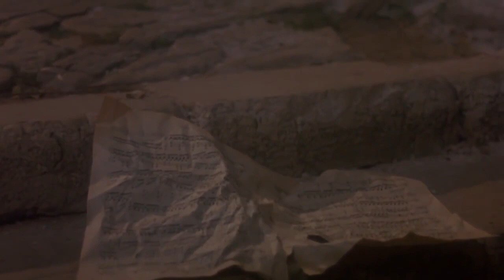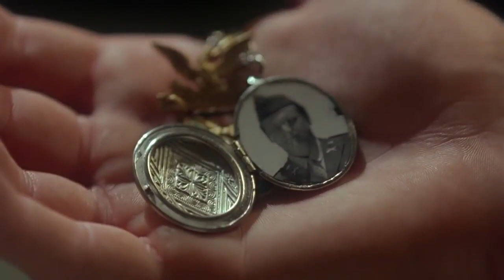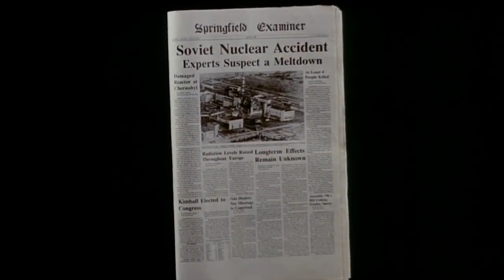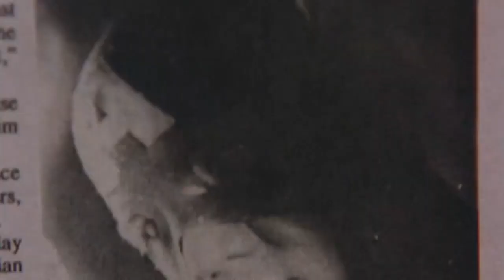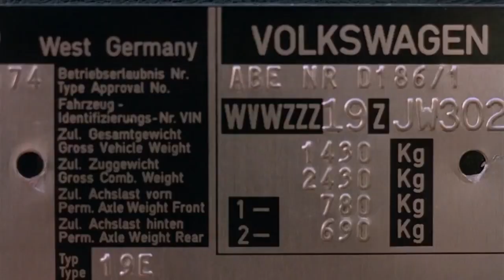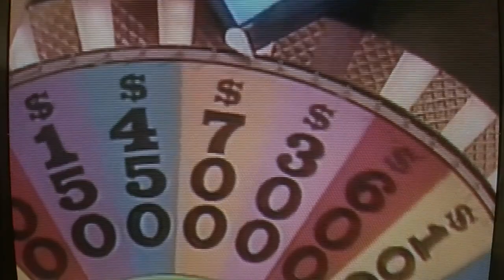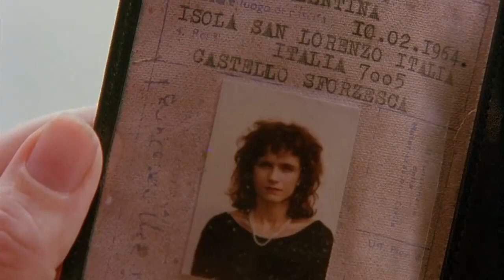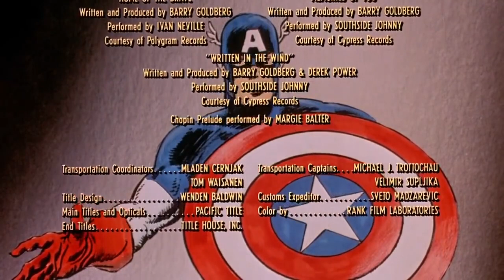Captain America (1990)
Captain America is a 1990 American-Yugoslavian superhero film directed by Albert Pyun and written by Stephen Tolkin and Lawrence J. Block (aka Larry Block). The film is based on the Marvel Comics superhero of the same name. While the film takes several liberties with the comic's storyline, it features Steve Rogers becoming Captain America during World War II to battle the Red Skull, being frozen in ice, and subsequently being revived to save the President of the United States from a crime family that dislikes his environmentalist policies.

The film was almost universally panned by critics, holding a 7% rating on the film critic aggregation site Rotten Tomatoes, based on 15 critics, with an average rating of 2.9/10. The consensus states: "Lacking a script, budget, direction, or star capable of doing justice to its source material, this Captain America should have been left under the ice." It is the lowest rated film based on a Marvel Comics character on the site.

In one of the few contemporaneous reviews, Entertainment Weekly critic Frank Lovece wrote, "The movie isn't merely wrong for kids – it opens in pre-war Italy with a sequence in Italian with subtitles, and a machine-gun slaughter – it's just all wrong", and decried the "shapeless blob of a plot" in grading the film "F".

In 2016, Flickering Myth's Neil Calloway said, "It's not a great film, and is really only of interest as a pre-MCU curio for hardcore Marvel fans."